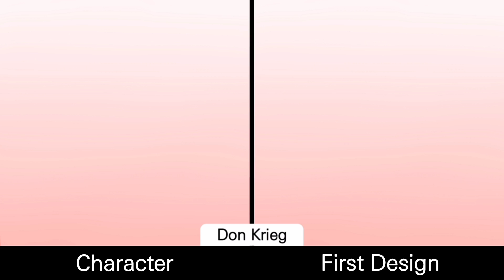One Piece Characters First Designs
► About Video
- in this video i collect first designs of one piece characters like nami, sanji,etc.